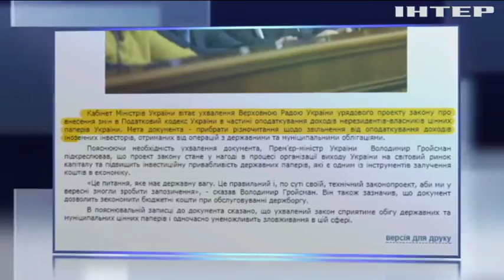Кабмин одобрил поправки в Налоговый кодекс для нерезидентов